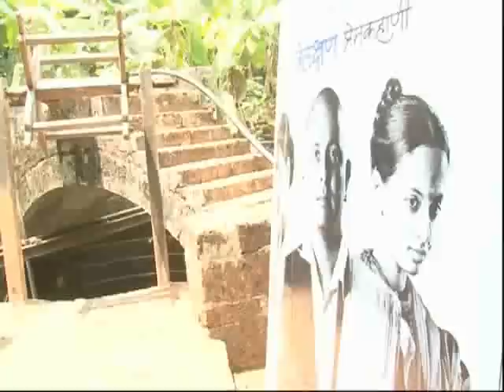Visit To The Shooting Location Of 'Kaksparsh' Marathi Movie - Mahesh Manjrekar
Visit To The Shooting Location Of Mahesh Manjrekar's Upcoming Marathi Movie 'Kaksparsh' - Sachin Khedekar, Priya Bapat, Saiee Manjrekar. Check out the actual location where the movie Kaksparsh was shot. Also the cast of the film share their memories associated with the venue. See this video for more details.